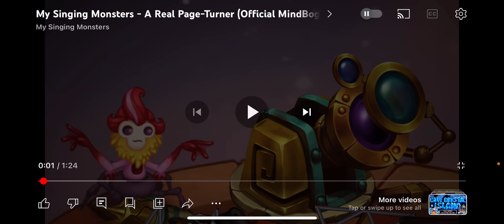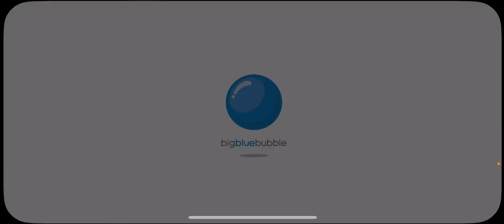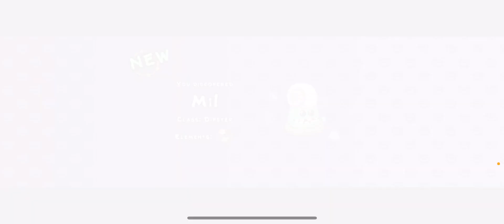Mindboggle event my singing monster’s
Sorry you can’t hear my voice I have up trying to fix it

Thanks to @MSMGamesYouTube  and @AimeePlaysMSM